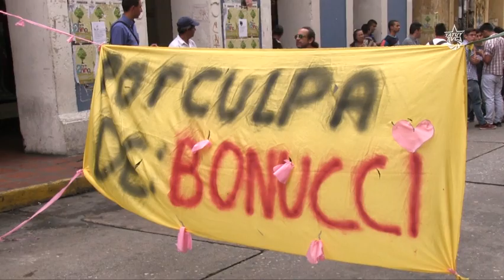Jehyson Guzmán: La ULA no planificó los intensivos 2015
Los ciudadanos merideños nuevamente fueron víctimas de las manipulaciones políticas que realizan las autoridades de la Universidad de los Andes (ULA), en esta ocasión, sabotean la realización de  los cursos intensivos 2015.

Focos de protestas por parte de los estudiantes se han presentado en la ciudad, ante dicha situación Jehyson Guzmán, viceministro para educación universitaria explicó las verdaderas causas de que en la ULA no se realicen los intensivos este año.